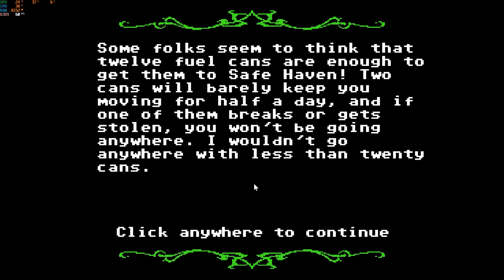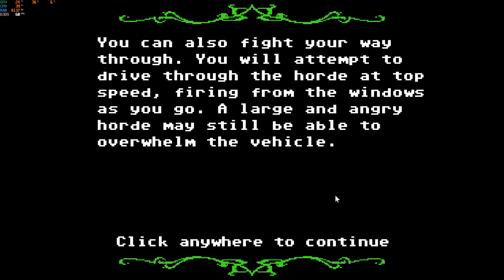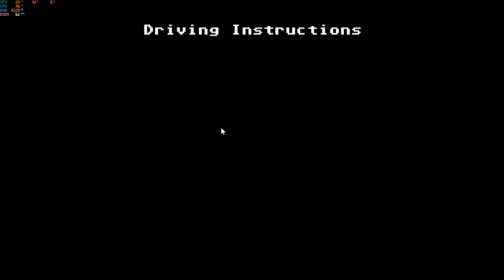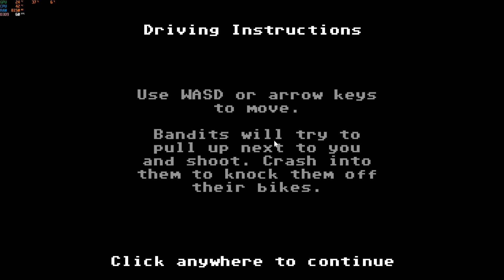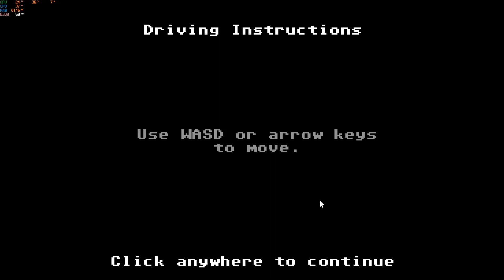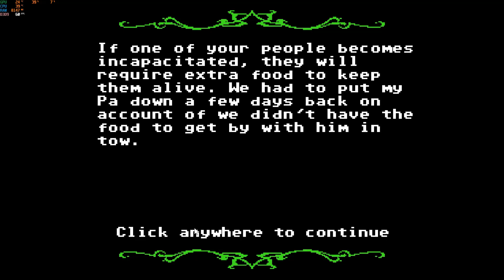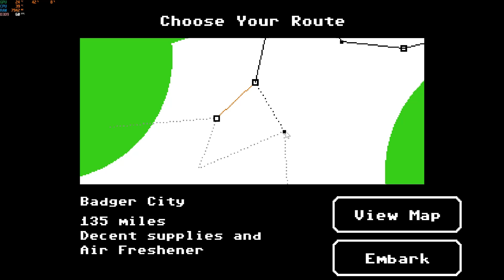Organ Trail Part 1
Part 1 of my playthrough of Organ Trail